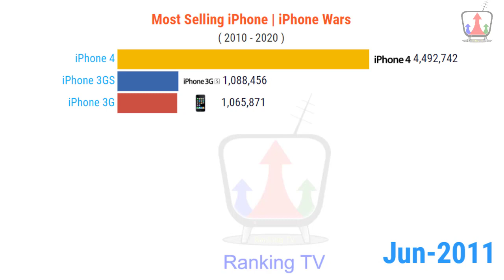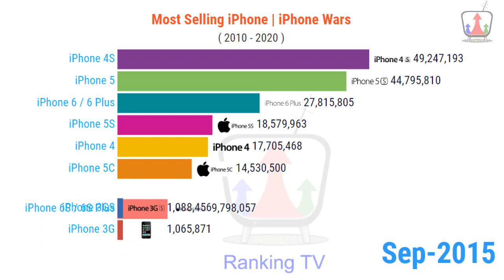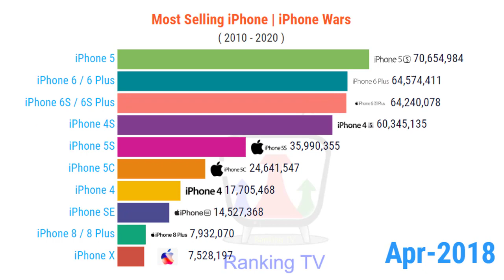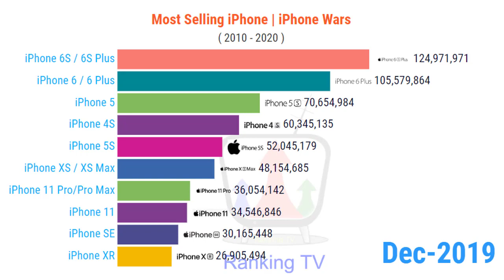Most Sold iPhone ( 2010 - 2020 ) | iPhone Wars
Timeline of Most Sold iPhone from 2010 to 2020. iPhone Wars 2020. Best Selling Mobile Phones 2020. If you look at :List of best-selling mobile phones - Wikipedia, then you can see that the iPhone 6 and 6 Plus were the best selling iPhones of all time. That is, as of 2014. Fast forward to 2017, the iPhone 6 is still the best selling iPhone, but will fade away soon enough.

Bar chart template: Created by the Flourish team. Want to see additional features?